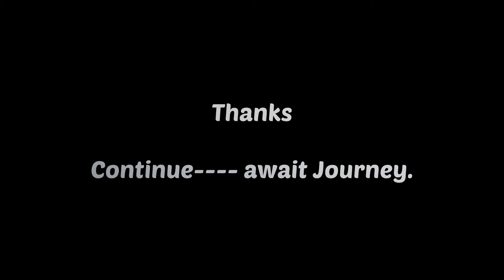Let's go N/E Meghalaya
This video is since 2018 i m lately upload as while I journey with my friends, so Beg to all of you about my Mistake. Thanks.